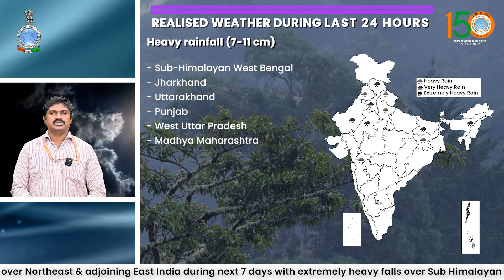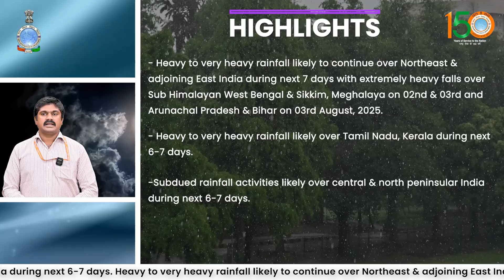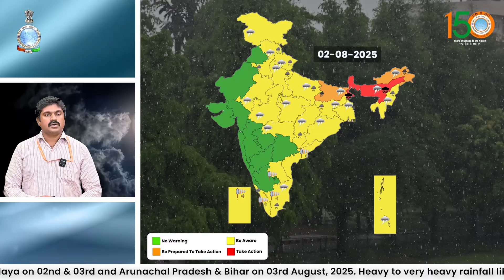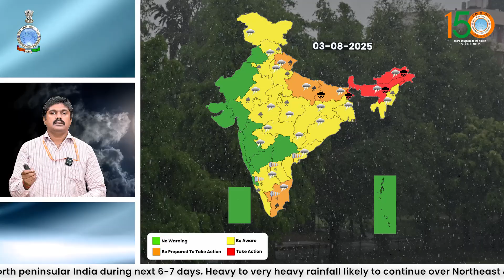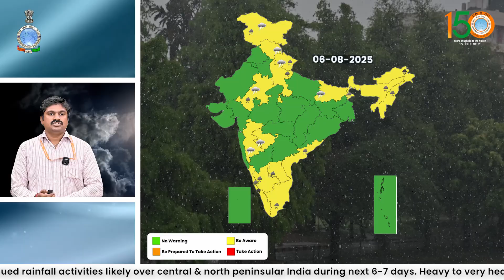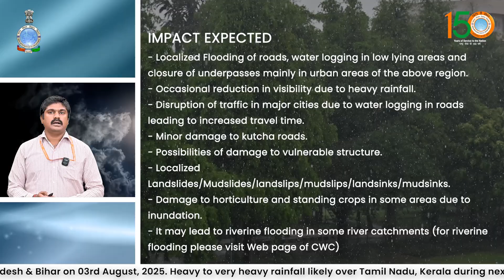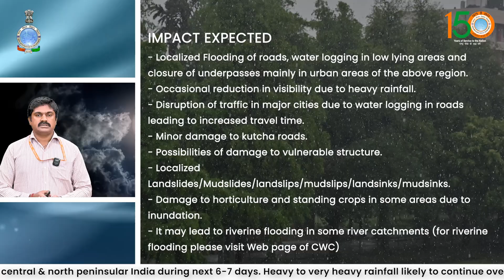Extremely heavy falls likely over Sub-Himalayan West Bengal & Sikkim, Meghalaya on 02 & 03 August